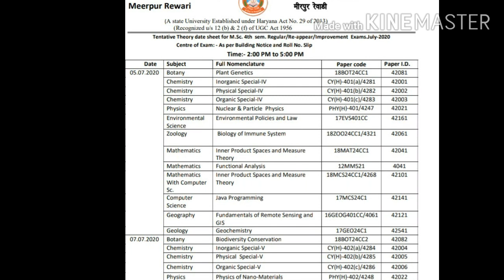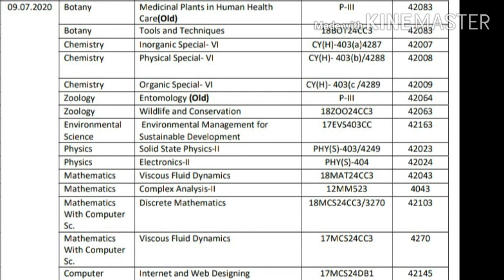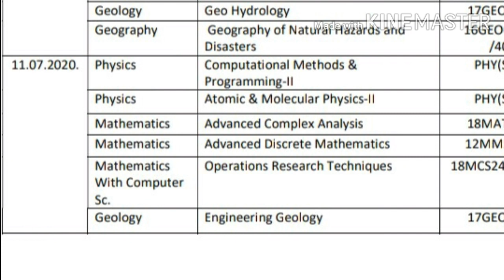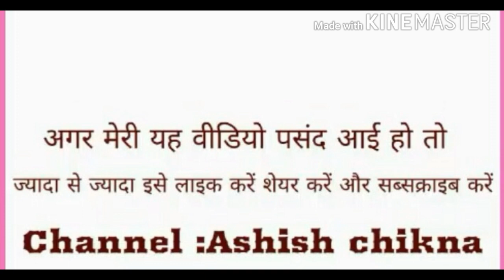IGU University Date Sheet 2020 ll IGU Latest Update 2020 ll IGU Meerpur Exam Date Sheet 2020 Update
🎯 Msc Final year 🎯